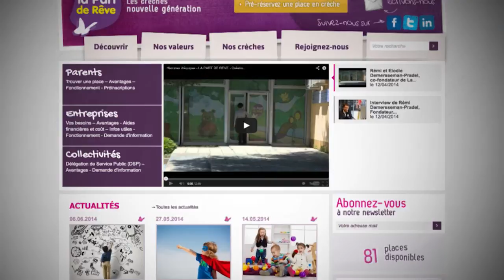Le Dedicated Cloud exploité par une SSII pour externaliser les SI de ses clients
La part de notre CA provenant du Dedicated Cloud a augmenté de 400 % en deux ans. » Partitio.com est une SSII, qui compte 35 collaborateurs répartis entre Toulouse et Paris. Xavier Tilloles, responsable du pôle ingénierie informatique, explique pourquoi il a adopté le Dedicated Cloud et comment il exploite cette brique technologique pour externaliser les systèmes d'information de ses clients au sein de Clouds privés.